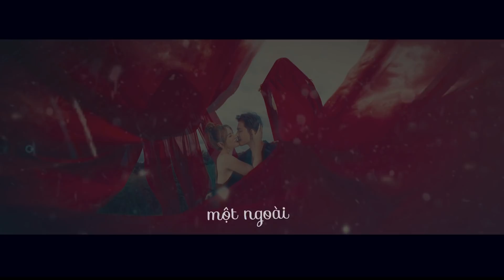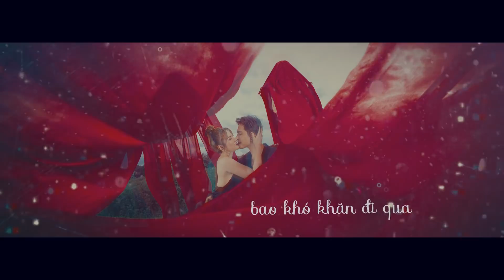CHO EM YÊU ANH HƠN - THU THUỶ & KIN NGUYỄN | SÁNG TÁC: DUY ANH | OFFFICIAL MUSIC VIDEO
CHO EM YÊU ANH HƠN - THU THUỶ & KIN NGUYỄN | SÁNG TÁC: DUY ANH
Lyrics:
Hôm nay em đã mặc một chiếc áo xinh
Đích thân em may chọn màu đấy
Cho anh yêu em thêm hơn nhiều và thêm bất ngờ
Để ngày kỉ niệm hai chúng mình

Nhớ những phút bỡ ngỡ, ta lần đầu mới quen
Chẳng hiểu có thể sao em lại yêu anh thế
tìm được người thật lòng, hiểu được trái tim này
Chỉ có anh thôi người yêu dấu ơi

Em muốn được gần bên anh, yêu anh
Yêu đến khi bạc đầu
Dẫu bao lần sóng gió, bao khó khăn đi qua
Chỉ cần mình sánh đôi cùng nhau đi hết đời này
Thì mọi thứ, em sẽ chẳng thể nào gục ngã

Em muốn anh và em tay trong tay
vun đắp ngôi nhà này
Để đong đầy ấm áp, nơi trái tim yêu thương
Điều tuyệt vời với em trọn tình yêu anh hết lòng
Chẳng hối tiếc, khoảnh khắc ấy chính là hạnh phúc
Của chúng ta từ đây

Có lúc chỉ muốn một điều rất nhỏ nhoi
Mỗi năm yêu anh càng nhiều hơn
Rồi mười năm, hai mươi năm sau mình lại đi đến đây
© Bản quyền thuộc về Thu Thủy
© Copyright by Thu Thuy ☞ Do not Reup